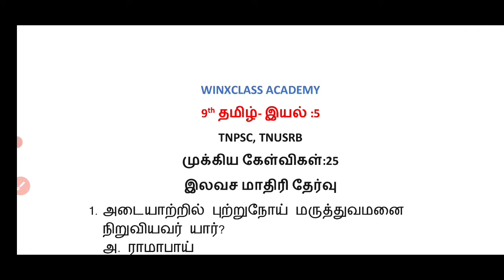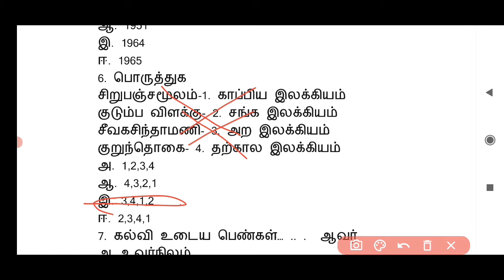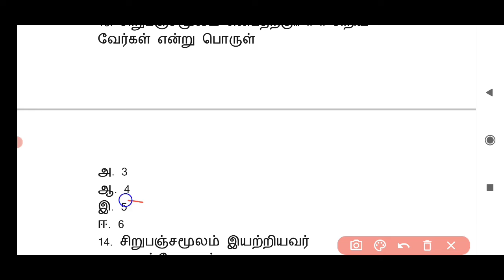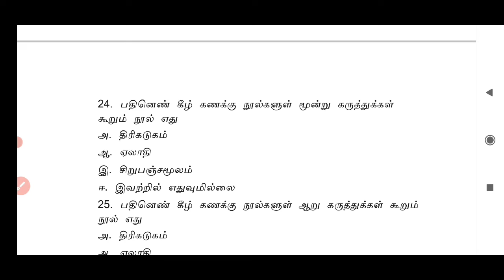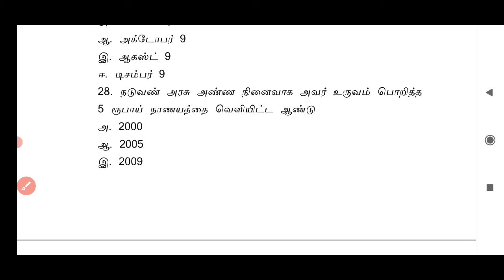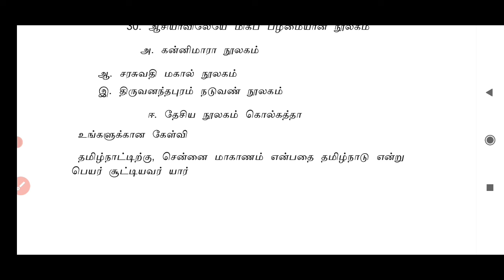TNPSC TNUSRB/9th tamil part 5/ important questions and answers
Tnpsc tamil important questions and answers
tnusrb tamil

Tamilnadu 9th tamil - ஒன்பதாம் வகுப்பு தமிழ் இயல் ஐந்து

also watch 6th to 10th tamil play list